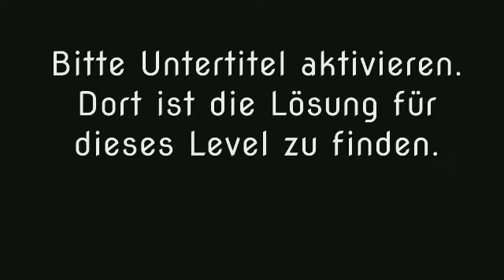Wort Guru - Level 1565 (UPDATE: Februar 2019) - Lösung (Immer aktuell!)